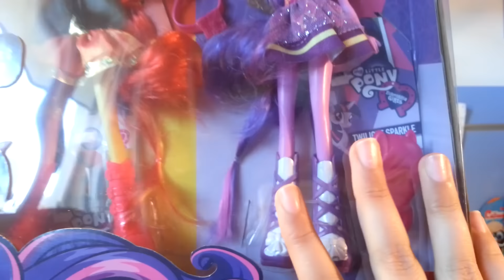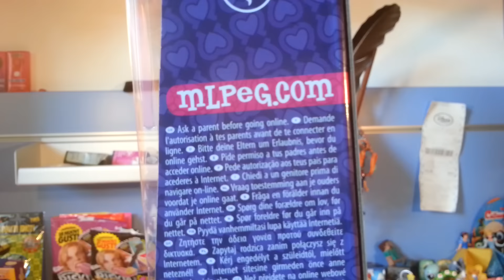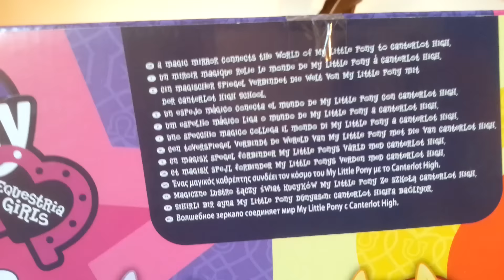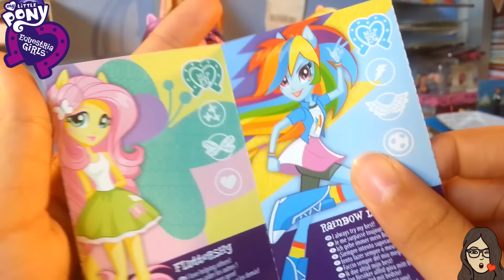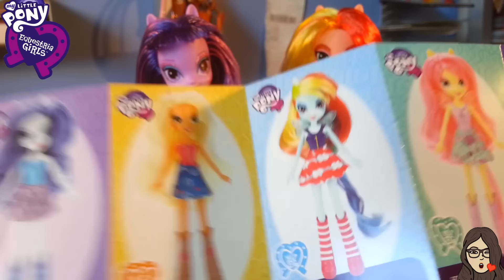My Little Pony Equestria Girls - Sunset Shimmer & Twilight Sparkle (Review/Recensione)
Ciao ragazzi! Ecco per voi la review/recensione delle bambole Sunset Shimmer e Twilight Sparkle dei My Little Pony Equestria Girls! Voglio salutare Gloria, la mia amica di Milano che mi ha consigliato di prenderle. Sono bambole veramente molto belle. Buona visione!!! ❤❤❤